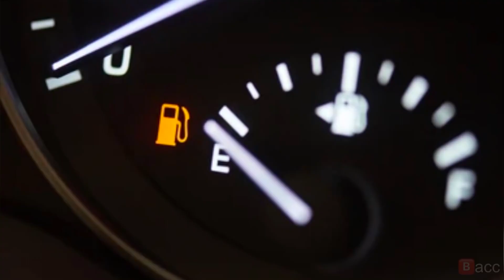Kracc Bacc: californians when the car runs on gas (Reuploaded)